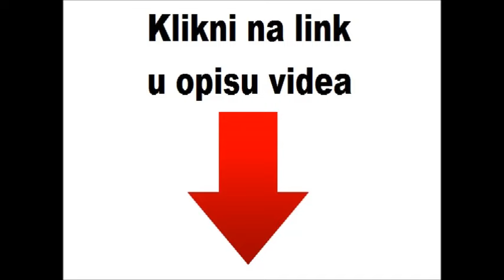ARCADIA band DARUVAR - Slon - D. Dvornik - instrumental by ARCADIA band DARUVAR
Zasto pravis slona od mene - Dino Dvornik

Ti dobro znas, da ja znam
 s kim si provela noc
 i jos znam da te nije bilo sram
 kad te skidao on

 A nije on, samo on
 dosao u tvoj stan
 ni prvi put, ni zadnji put
 bila je ceta Cacka za jedan dan

 Ref.
 Zasto pravis slona od mene
 za takvo nesto nema potrebe
 on je cijele noci bio kraj tebe
 i gurao je tamo gdje ne smije

 A znaju svi, majke mi
 nikom nisam pricao
 pa sta i da jesam
 ne bih mnogo lagao

 Ne znas ti, jos manje ja
 al' doznat cemo sve
 cija si i cije je
 to sto nosis ispod haljine